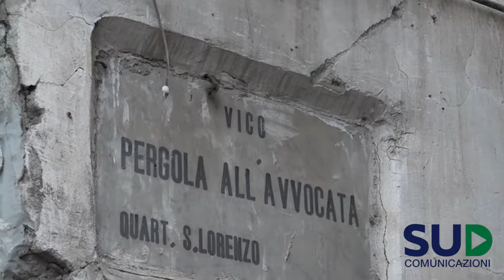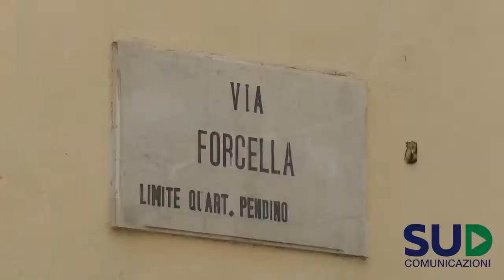servizio duplice omicidio camorra